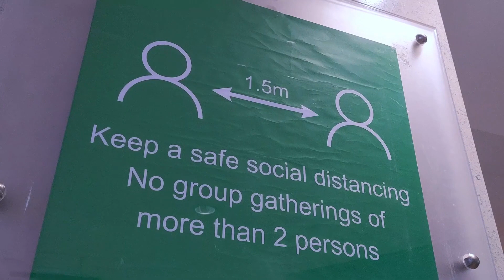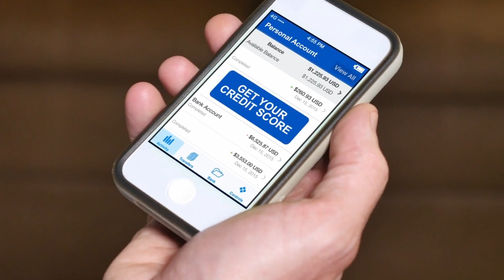House Hunting in a Pandemic - what to know when looking at a house (Covid-19)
Are you wondering how Covid-19 has changed the way you look for a house? In this video I go into what to expect when house hunting in a pandemic. Brokers are taking special steps to ensure your safety. If you are still not feeling comfortable, there are now many options for virtual tours, and 3D renderings that allow you to explore a house without even stepping foot in it! In 2021s competitive market it is important to have all your ducks in a row so you don’t miss out when you find that perfect home, and I’m here to help. If you Make Maine Your Home, you don’t have to do it alone!

You can listen to the audio podcast on any podcast app.  Just search for Make Maine Your Home.